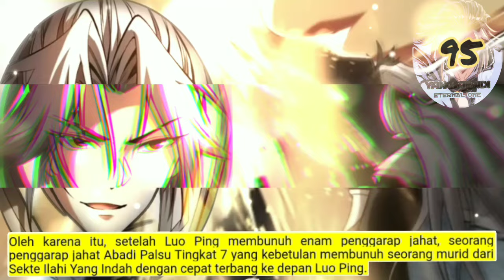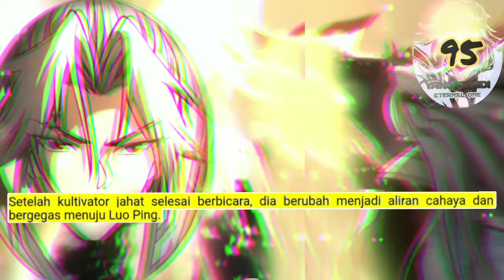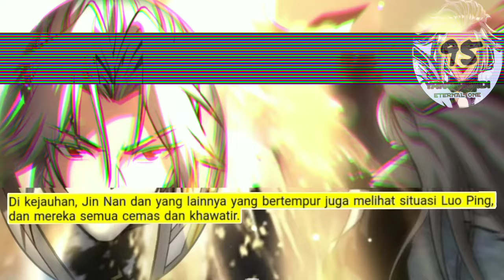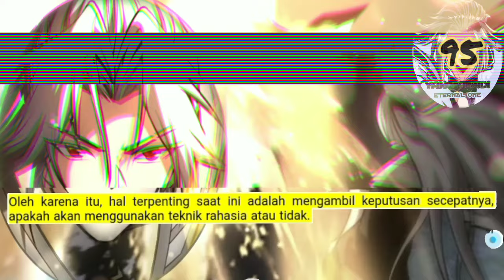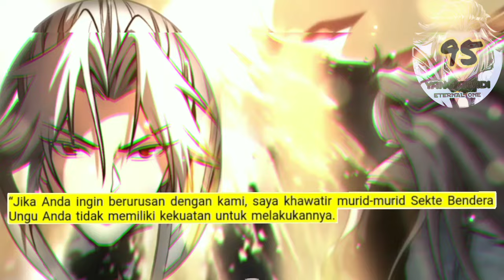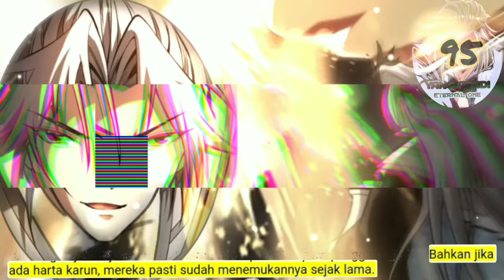Yang Abadi season 95